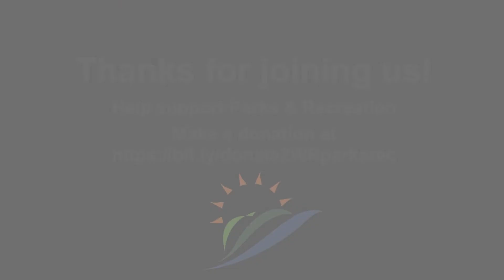Butts and Guts with Alison 6-30-20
Thanks for joining us! If you would like to help support Parks & Recreation during this time, make a donation to the Wheat Ridge Community Foundation